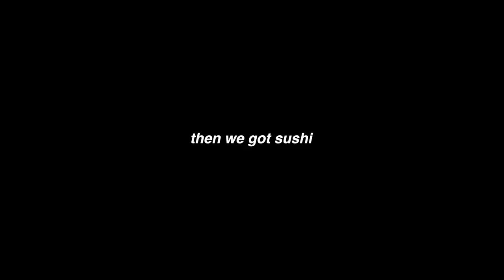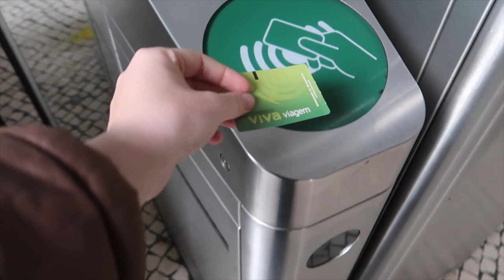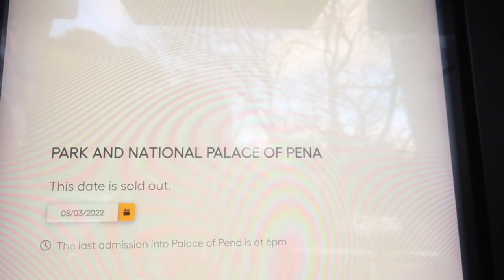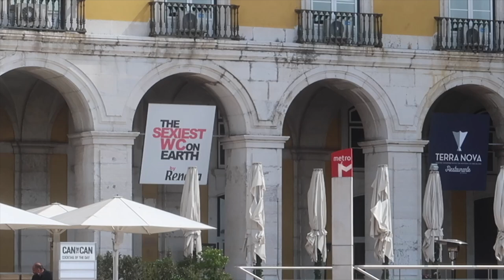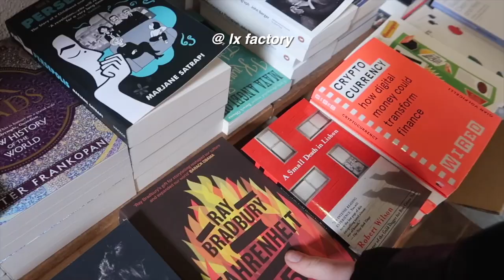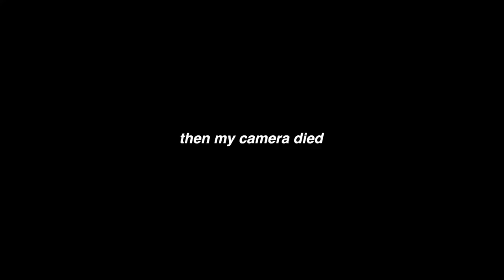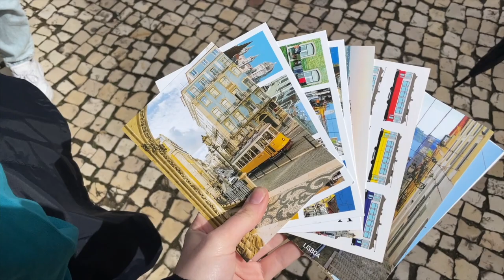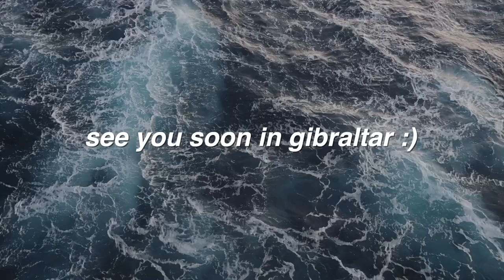semester at sea port vlog 🇵🇹 lisbon, portugal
enjoy xo